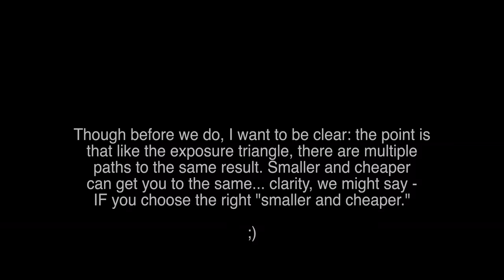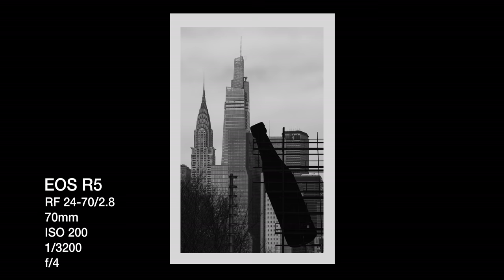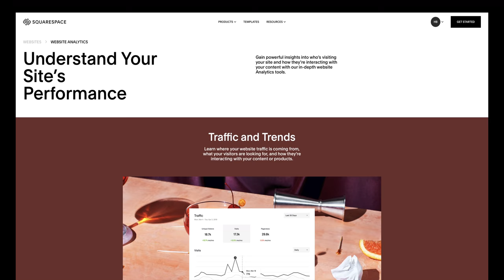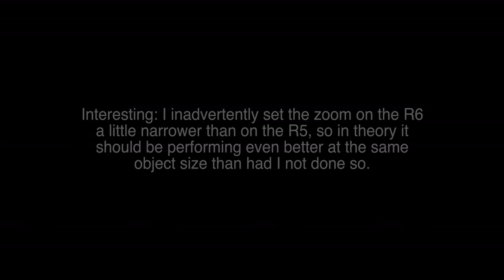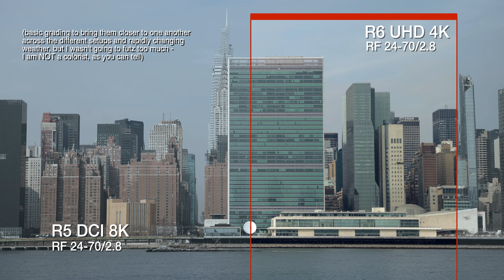Canon EOS R5 Six Months Later: Frustratingly Close to GREAT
The EOS R5 could have been a knock-out blow to the industry. But they focused on the wrong thing. Still, they're one hardware generation from great, and it's clear they have the wherewithal and ambition to round out the lens line.

Special thanks to B&H for making the gear available for review. for all your photography, video, audio, and computing needs.

We recommend B&H & Adorama for all your photo, video & electronics needs.

Gear Used to Make This Video:

Camera & Lens
- Canon EOS R5
- Canon EOS R6
- Canon RF 24-70/2.8
- Panasonic Lumix G9:
- Leica DG Vario-Elmarit 50-200/2,8-4:

Audio
- Sound Devices MixPre-3 II
- RODE NTG4+
- RODE PSA1 Studio Boom Arm

Lighting
- Aputure Light Storm C120D II

Support/Rigging
- Cartoni SDS 8 Tripod System (Carbon Fiber)
- Sachtler Ace Baseplate:
- PRomptBox 2.0 ABS
- Apple iPad Mini-5

- Apple 2020 iMac with 5K Retina Display, 8-core 3.8Ghz i7
- G-Technology G-SPEED Shuttle XL 24TB (8 x 3TB) Thunderbolt 2
- Promise Pegasus32 R8 (32TB)
- Apple 2018 Macbook Pro 15.4" (newer 16" model)

*We are a participant in the Amazon Services LLC Associates Program, an affiliate advertising program designed to provide a means for us to earn fees by linking to Amazon.com and affiliated sites.